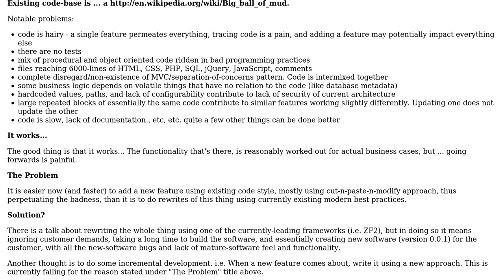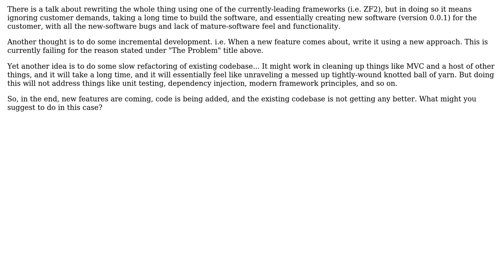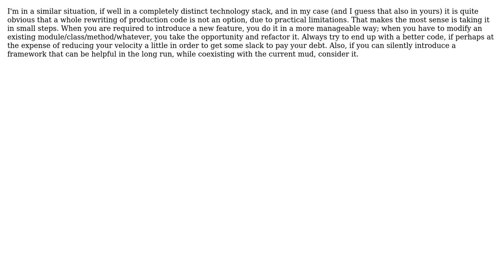Engineering a better solution, coming from existing codebase (3 Solutions!!)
Engineering a better solution, coming from existing codebase

With thanks & praise to God, and with thanks to the many people who have made this project possible! | Content (except music & images) licensed under CC BY-SA | Music | Images & others | With thanks to user rucamzu user ptyx user Jan Doggen user Dennis user AlexT and the Stack Exchange Network Trademarks are property of their respective owners. You are responsible for your own actions.